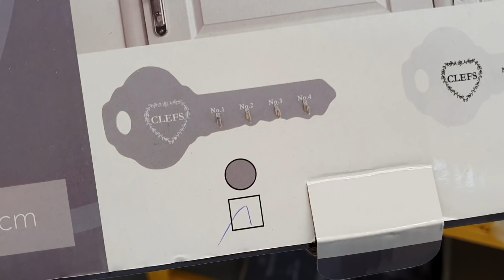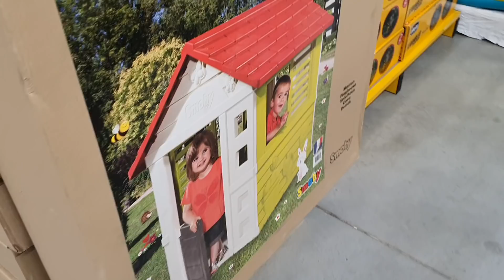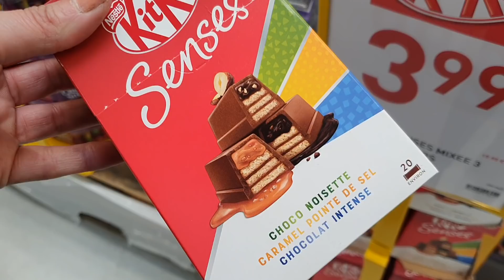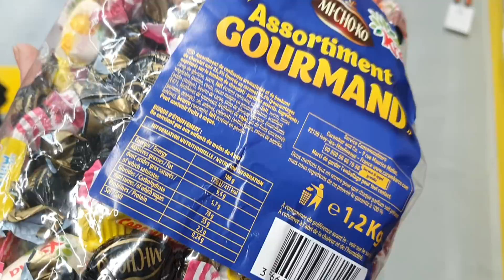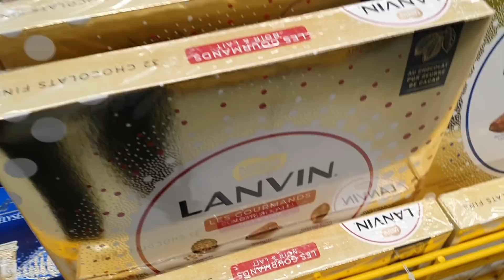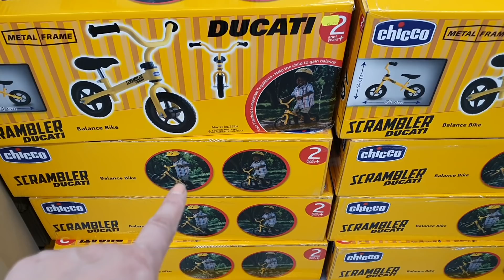ARRIVAGE STOKOMANI - 2 MARS 2021 - Mes secrets de nana Razika